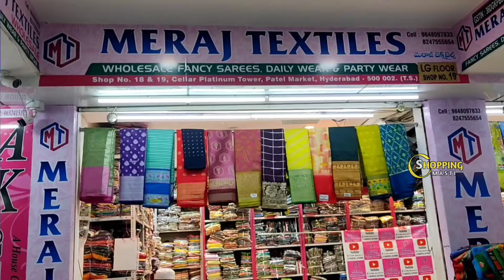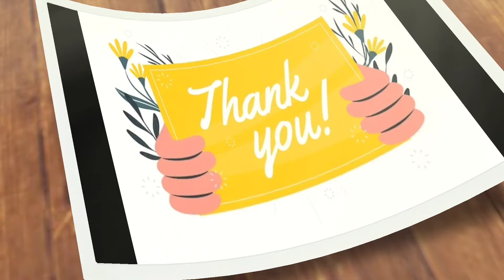Madina||Meraj textiles latest collection 3days bumper offers 🎉 Single set courier avl No extra gst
Address:
Meraj Textiles
Shop no. 18 & 19
Cellar platinum tower,
Patel market, Hyderabad- 500002 ( TS)

Ph.no.

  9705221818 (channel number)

Latest sarees
Single saree
Pattu sarees
Fancy sarees
Daily wear sarees
Chiffon sarees
Home delivery
sarees